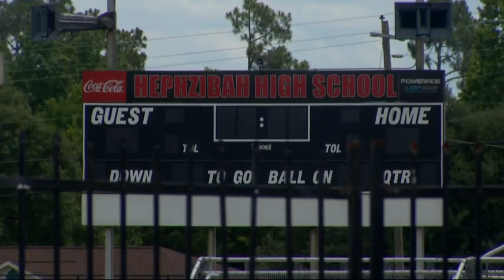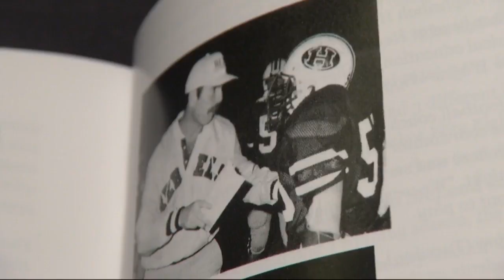Hephzibah High School Football History Book